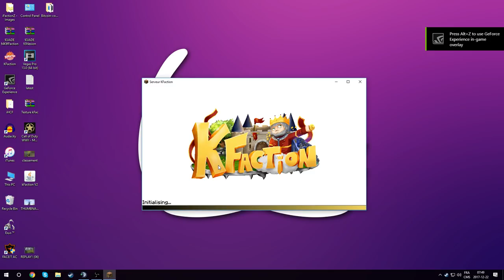KFACTION ? LE NOUVEAU PALADIUM ? ( SPOIL # 1 )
Rejoinez moi dés maintenant sur mon serveur !!